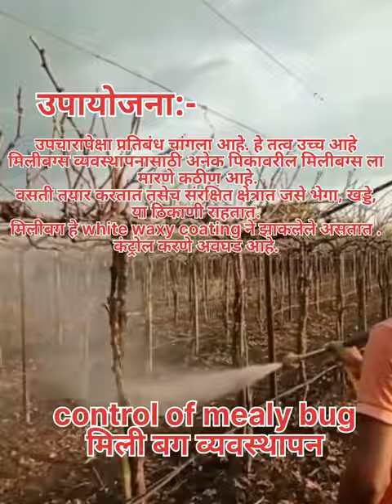मिलीबग व्यवस्थापन. 🍇grape